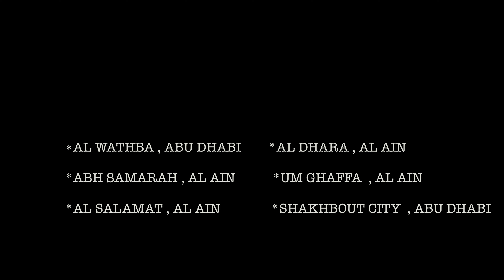Primary Healthcare Centers Abu Dhabi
Modular Concepts and Tahpi, in a partnership will design and build 6 world class Primary Healthcare Center for the needed areas of Al Ain and Abu Dhabi.

The construction will be all Modular, setting new standards in UAE.